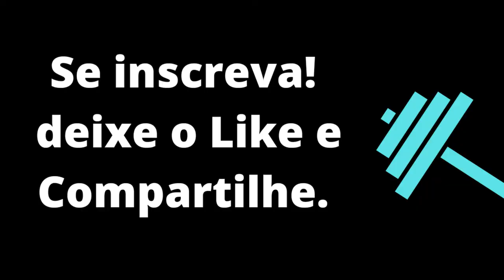Almofada de Agachamento: Não Perca Mais Seu Tempo Com ISSO!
Hoje falo sobre esses "protetores" de Agachamento, que não é apenas inútil mas também atrapalha a eficiência e segurança do exercício. Veja o vídeo para saber porque.

Lava Jato ELITE: (Thiago) 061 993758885

Programas de treino:
PROGRAMA DE 4 SEMANAS: ÊNFASE EM DESENVOLVIMENTO

Programa de 9 semanas | Foco em Agachamento e Supino